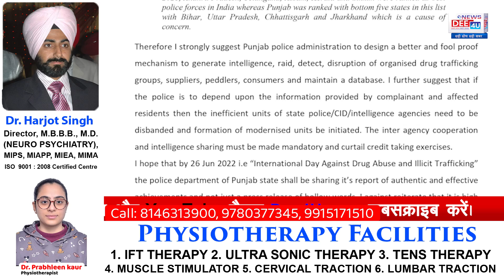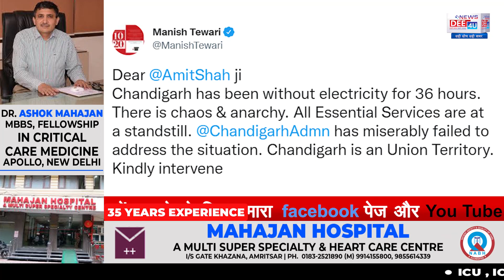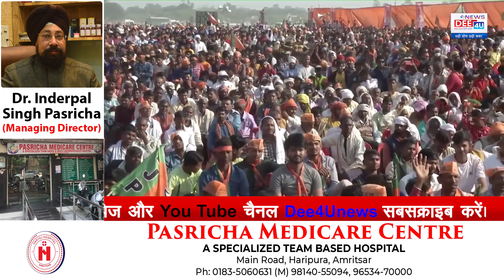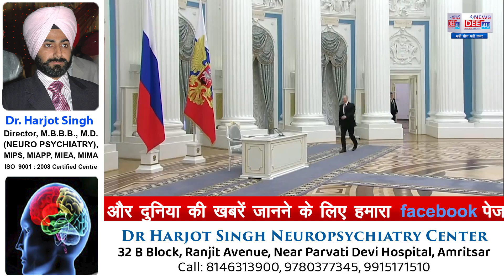DGP साहिब आंखें खोलो, चिट्टे और अवैध धंधों ने बर्बाद कर दिया पंजाब....